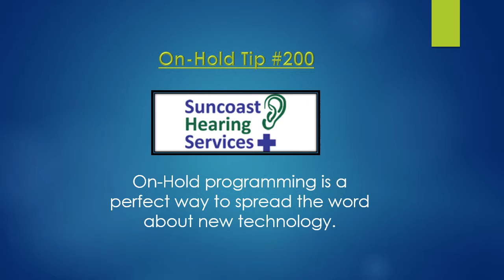Suncoast Hearing Services Plus On-Hold Spot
This is an example of on-hold messaging produced by The On-Hold Company USA.